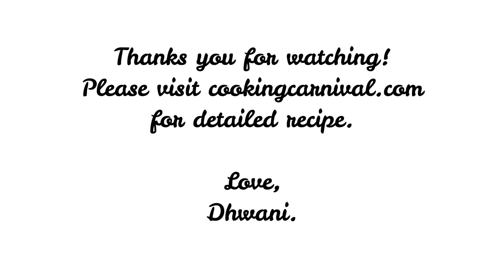Butterscotch burfi with milk powder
Give your regular Milk Powder Burfi a makeover with this Butterscotch Burfi! Made with milk powder and delicious butterscotch sauce and sprinkled with crunchy praline, you will love this unique version of burfi.

This festive treat is easy to make and requires only a few ingredients. It is soft with a little bit of crunch, scrumptious, easy to make, and a perfect sweet to make on Diwali, Holi, Navratri, or any special occasion!

Learn how to make Indian sweet Butterscotch Burfi with step-by-step photos and video.
Notes -
You can increase the quantity of sweetness.
If your burfi doesn’t set, it means you have undercooked the mixture.  Put the mixture back on the heat, cook for few more minutes till it leaves the side of the pan, and now set it again.
Cooking for a longer time makes your barfi chewy. Be sure to cook the Burfi mixture over very low heat. Stir constantly without stopping. Keep an eye on the texture
You can decrease the amount of butterscotch sauce if you prefer a less sweet burfi. However, reducing the sauce also means less butterscotch flavor.
Do the entire process on low flame and keep stirring continuously, else the barfi starts changing its color from the bottom.
Stop cooking once the mixture thickens or forms like mass and ghee starts leaving the sides of the pan.
To check if it is done, take a small piece of the mixture, and in a minute or so try to roll it to form a ball. If you can form a ball, it means the barfi is done.
Use store-bought butterscotch sauce to make the process easy.
This burfi keeps well in an airtight container for up to a week. Keep refrigerated.
You can easily double or triple this recipe.